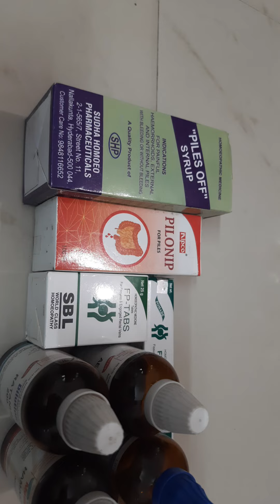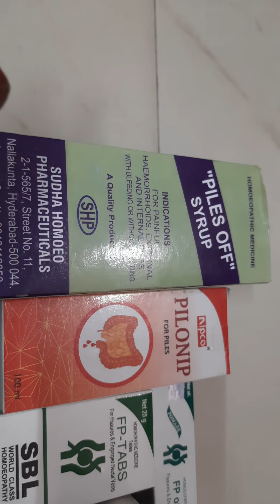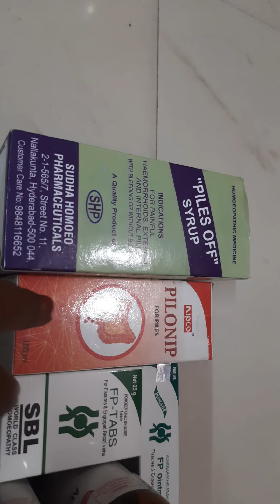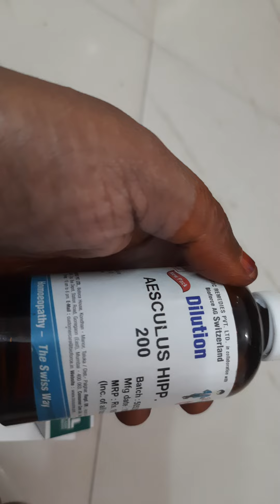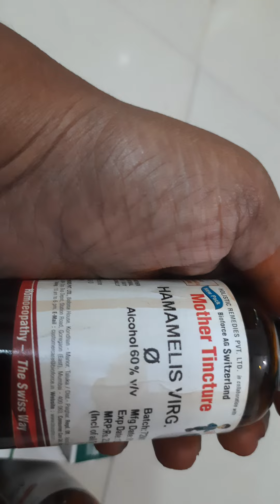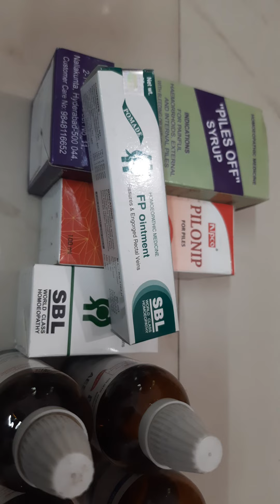Homeopathy Treatment For PILES homeopathy piles piles homeopathy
PILES AND HOMEOPATHY